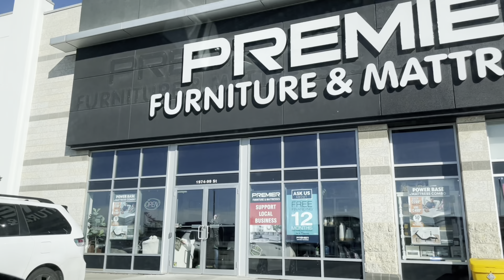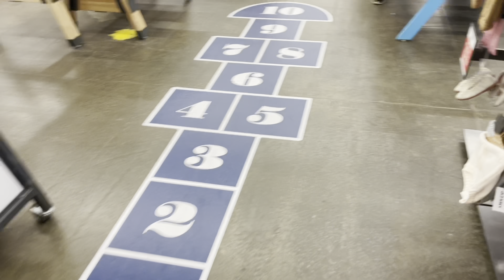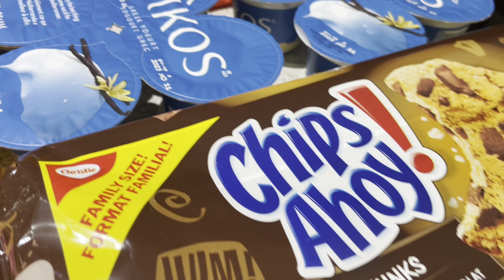Canadian Pakistani Family Vlog: Winter Jacket Shopping, Medicine Run, & Quick Dal Chawal Recipe!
Ingredients:

For Dal:

 • 1 cup washed and soaked dal (I used moong dal)
 • 2 tomatoes, roughly chopped
 • 1 teaspoon red chili powder
 • 1/4 teaspoon turmeric powder
 • Salt to taste
 • 2-3 green chilies, chopped
 • Fresh cilantro leaves for garnish
 • Lemon 1-2tbs

For Tarka (Tempering):

 • 1 cup oil
 • 1 teaspoon crushed garlic
 • 1 teaspoon Kashmiri red chili powder

Instructions:

 1. In a pot, add 1 cup of washed and soaked dal and 4 cups of water.
 2. Add roughly chopped tomatoes, red chili powder, and turmeric. Mix well.
 3. Bring the mixture to a boil and then reduce the heat to low. Cover and simmer for about 20-25 minutes or until the lentils are completely tender.
 4. Once the dal is cooked, add salt to taste and chopped green chilies. Mix well and bring everything to a boil.

For Tarka (Tempering):

 1. In a small saucepan, heat 1 cup of oil over medium heat.
 2. Add crushed garlic and cook until it turns golden brown.
 3. Stir in 1 teaspoon of Kashmiri red chili powder and cook for a minute.
 4. Pour the tarka (tempering) over the cooked dal and stir well.

To Serve:

 1. Garnish the dal with fresh cilantro leaves and a few squeezes of lemon juice for added flavor.
 2. Serve the flavorful dal with white rice and enjoy your homemade, aromatic Dal Chawal!

These additional steps should make your dal even more flavorful and delightful.

FamilyVlog
WinterJackets
MedicineRun
CanadianLife
PakistaniInCanada
HudsonBay
HomemadeCooking
DalChawalRecipe
QuickDinner
ComfortFood
LentilRecipe
CookingAtHome
FamilyTime
WeekendRoutine
FamilyOuting
ParentingLife
WinterPreparation
HealthyFamily
SpicyCuisine
FoodVlog